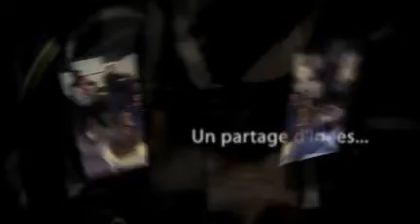Le Forum national des jeunes ambassadeurs